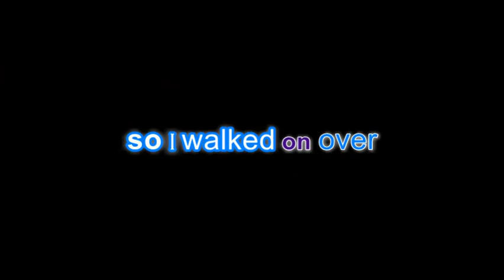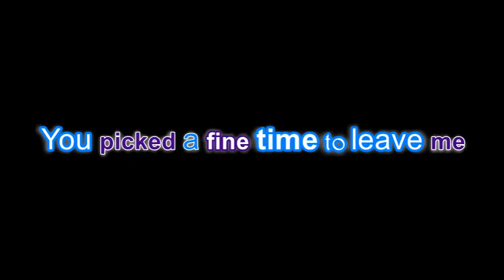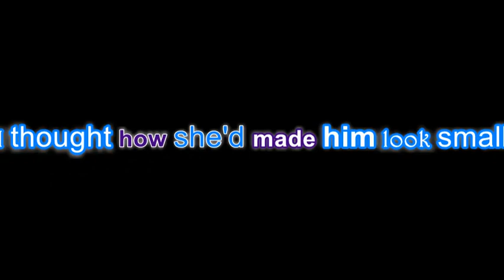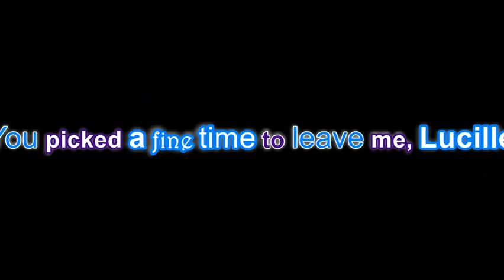Kenny Rogers Lucille {Lyrics}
Kenny Rogers
Lucille
Genre: Country Music